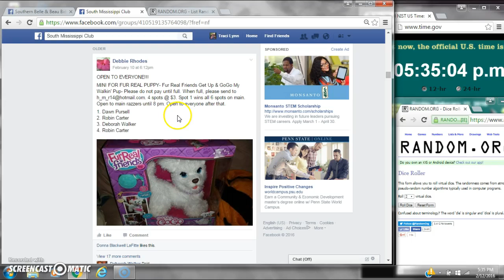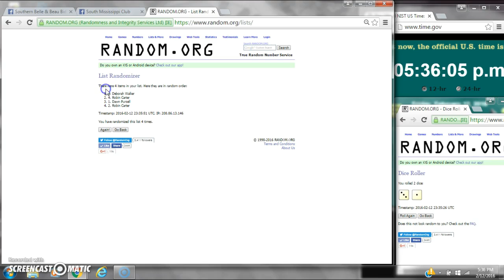Debbie's FurReal Mini